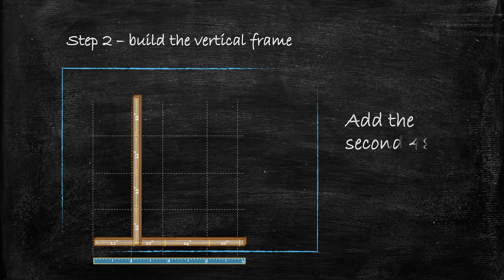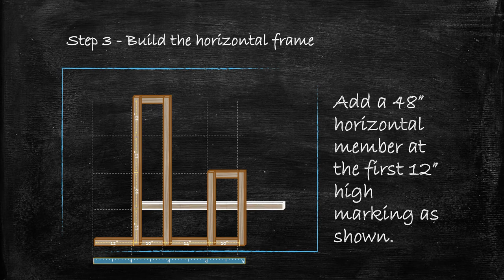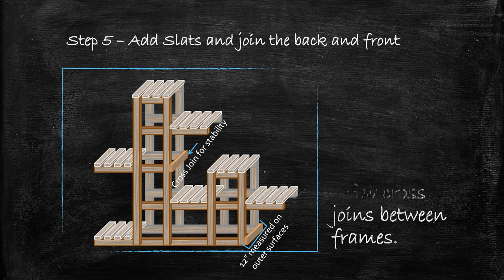Build this beautiful multi-tiered plant display stand in 5 easy steps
We had created this plant display stand last summer for our yard.  It really enhanced the look of our patio garden.   Happy to share the instructional video here.